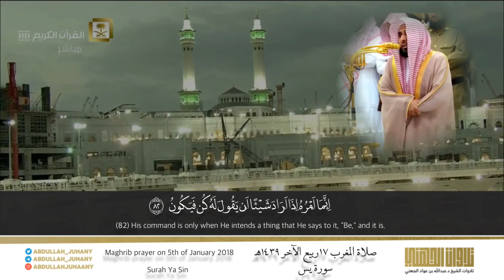تلاوة حجازية جمالية لخواتيم سورة يس | للشيخ عبدالله الجهني